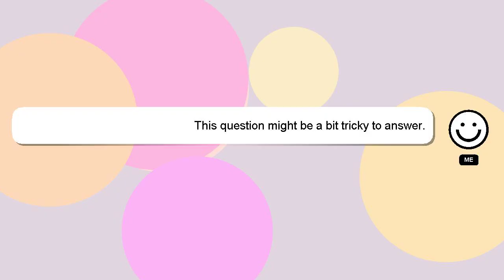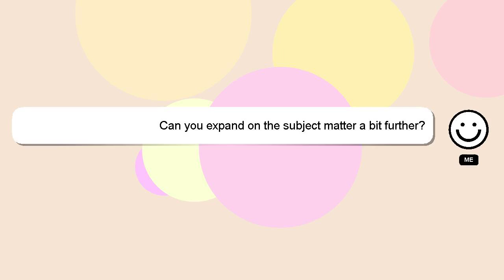Array : Confusion in multi dimensional array in Java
array : Array dimensional multi Confusion in in Java